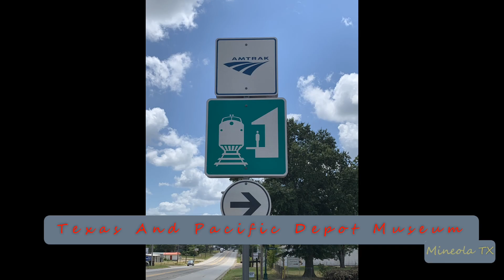2023-03-13a Norfolk Southern Manifest Freight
2023-Mar-13a Norfolk Southern Manifest Freight
Locomotive Consist: NS 5x0x0